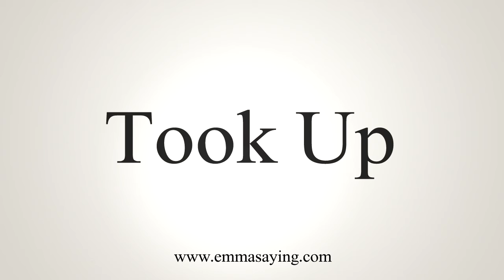How To Say Took Up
Learn how to say Took Up with EmmaSaying free pronunciation tutorials.